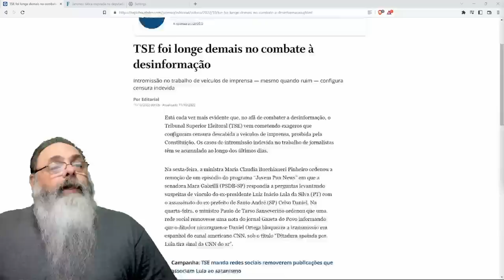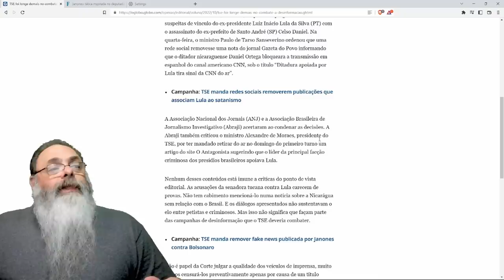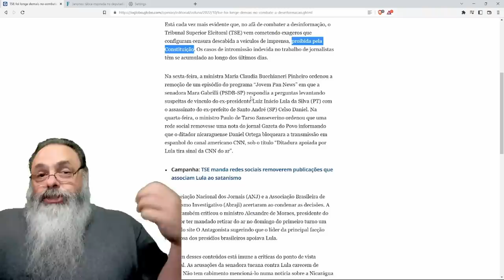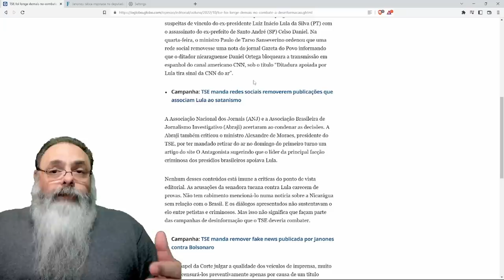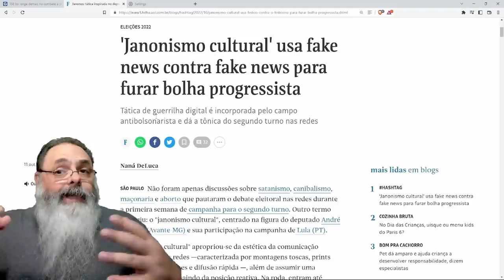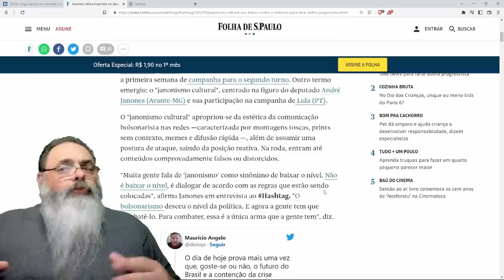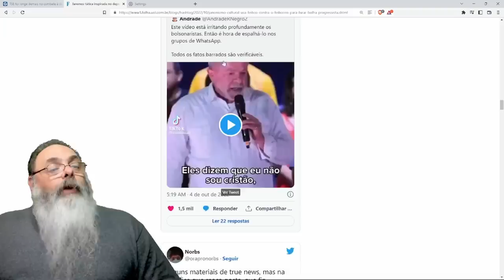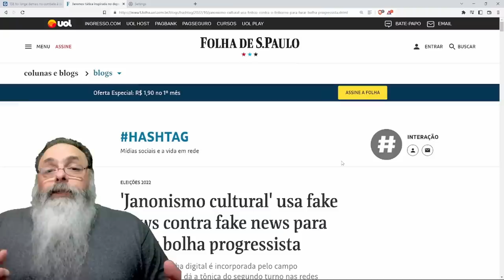GLOBO acha que TSE está EXAGERANDO na CENSURA, enquanto isso ESQUERDA apela para JANONISMO CULTURAL